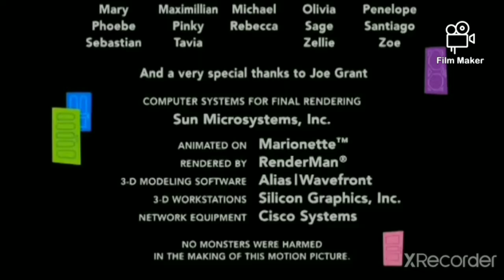Orion Pictures/Pixar Animation Studios (V1 2001)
Taken Monsters Inc Instead Disney